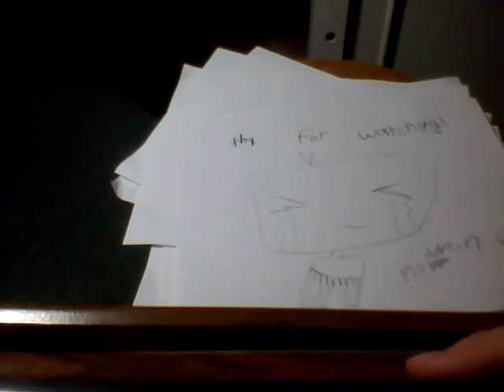WHY LOVE ME MEME!!!!